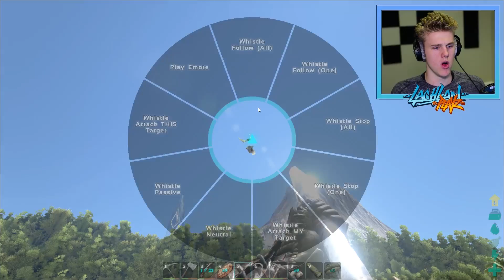ARK: Survival Evolved Server - ALPHA CARNO! #25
I ENCOUTNERED AN ALPHA CARNO IN THIS EPISODE OF ARK SURVIVAL EVOLVED SERVER!

Savant - Starfish